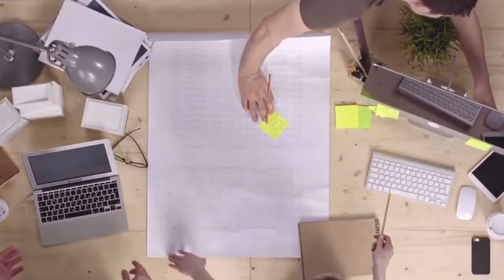No Copyright free Stock Video Office Work - Royalty Free Videos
Download video No Copyright free Stock video Office work. This is a compilation of Royalty free videos from different sources to help content creators.